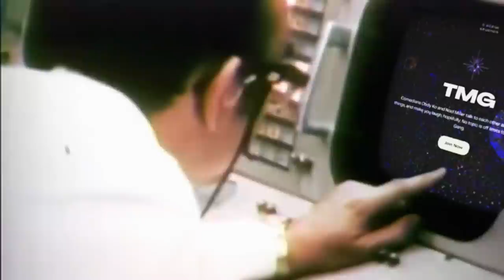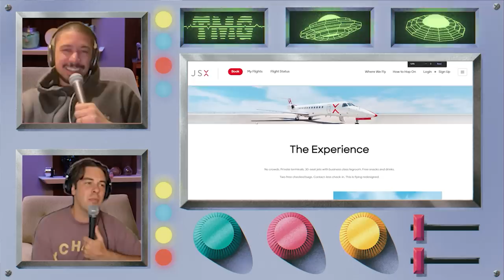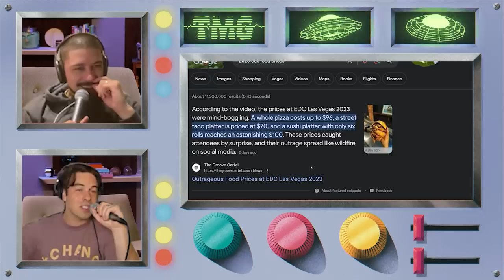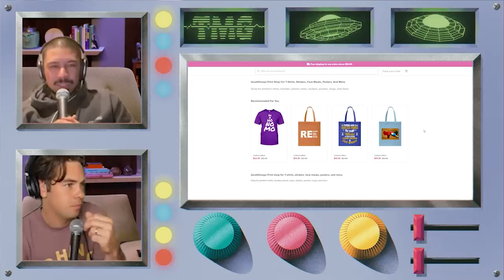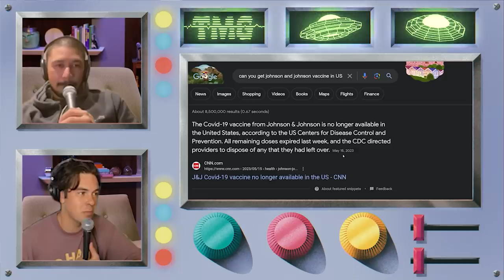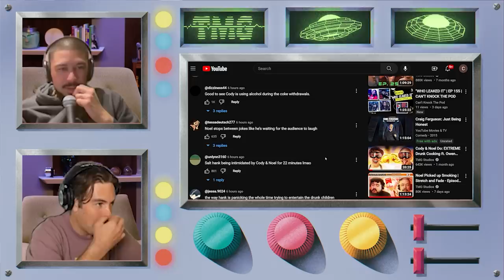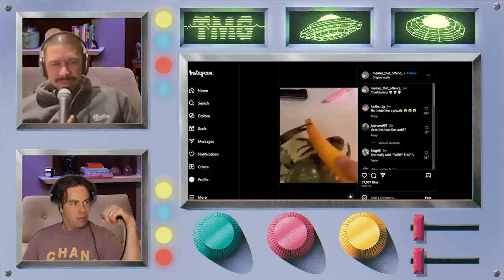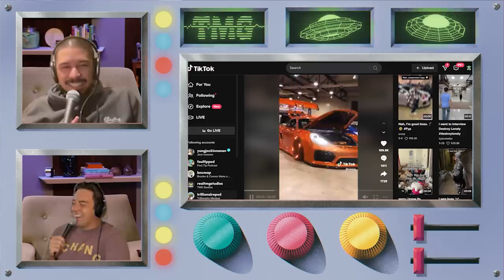The Power of 5 Margaritas | TMG - Episode 294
The guys debate the true power of five margaritas, react to the outrageous prices of food at EDC, watch some quality crab content and dissect the griddy’s global impact. Plus, Noel shares recent stories from the Euro leg of tour while Cody details his 12 hour Vegas bender.

Chapters:
0:00 Green on Green
1:03 Intro
2:10 Candice in Antwerp
3:59 Cheeky Lad Grabs
6:44 Nipple Foreskin
9:04 Noel Miller & Chill
9:53 Just…Choose to Travel
12:44 Twelve Hours in Vegas
13:24 The Shared PJ
15:46 Pilot Luke
17:09 Flying Logistics
18:26 Lax Security
19:27 Vegas Douche Gang
20:33 The NOT Private Jet
22:17 Jet to Set
22:59 EDC Food Prices
25:35 Leaving Vegas UP
27:41 New Set Transition
29:47 Globe Trotting w/ Noel
30:36 Stoicism on 200
31:58 New Castle Intimacy
33:23 Hittin’ The Bowling Leaderboard
36:19 A Beautiful Rest Stop
38:20 Margarita Mayhem
40:47 What Happens After Five Margs
42:15 A Second Watch
45:13 Post Margs Peg
46:15 Five Level Thinking with Leon
47:32 From Poop to Blood Tests
48:24 Revisiting Marg Merch
48:55 Rare Blood Alert
50:09 King Crab Sword Fight
51:17 Still Thinking of Her
52:03 Uk Tings
52:50 The Worldwide Griddy
56:20 Reflecting On Chaotic Drunk Cooking
59:12 Crab Vs Carrot
1:00:30 Noel’s Personality
1:02:00 Less Nah for Noel
1:04:33 Happy Place
1:05:08 Hotboxing Cody’s Office
1:06:20 Bonezone Time!